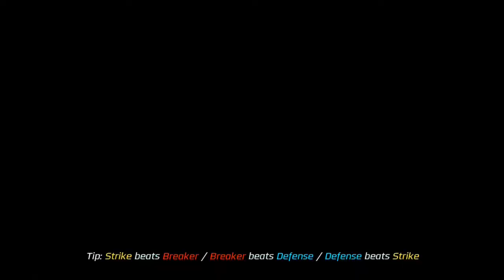Power Rangers Legacy Wars Fury Alliance Raid Gameplay 3